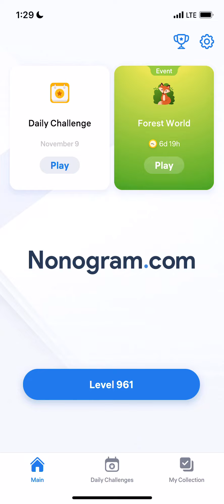Nonogram.com - Number Puzzle LEVEL 961